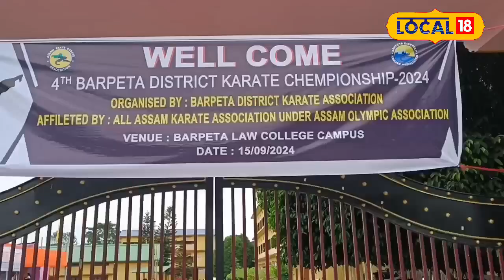বৰপেটাত অনুষ্ঠিত জিলাভিত্তিক কাৰাটে প্ৰতিযোগিতা,অংশগ্ৰহণ সতাধিক খেলুৱৈৰ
বৰপেটাত অনুষ্ঠিত জিলাভিত্তিক কাৰাটে প্ৰতিযোগিতা,অংশগ্ৰহণ শতাধিক খেলুৱৈৰ#local18